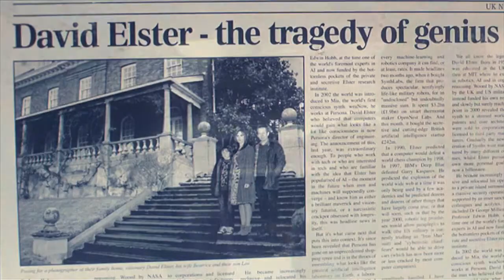HUMANS | "My name is Leo Elster "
Manchester Orchestra – Virgin